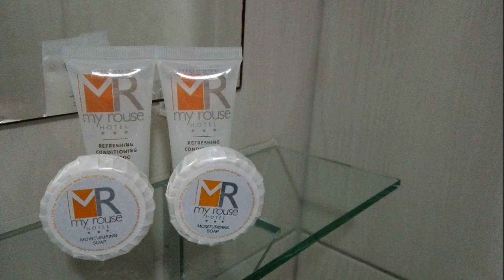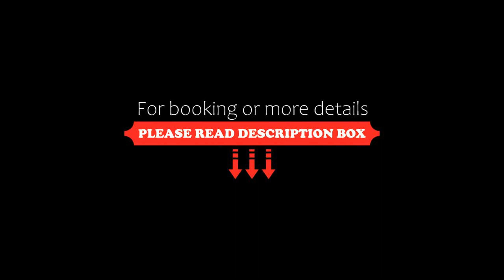My Rouse Hotel, Chiclayo, Peru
About Property:
Located 500 m from the city center and the financial district, My Rouse Hotel offers accommodation in Chiclayo.
Rooms at My Rouse Hotel feature private bathroom with hot and cold water, free toiletries, air conditioning, cable TV and telephone.
Guest can enjoy a drink or snack at on-site bar. They also will find a 24-hour desk, WiFi, Airport pick up and daily served breakfast for free. Daily maid service is also offere...
Property Type: Hotel
Address: Manuel Pardo 648, Urb. San Luis, 14000 Chiclayo, Peru
Searching For
1. My Rouse Hotel - Chiclayo - Peru
2. My Rouse Hotel - Chiclayo - Peru Address
3. My Rouse Hotel - Chiclayo - Peru Rooms
4. My Rouse Hotel - Chiclayo - Peru Amenities
5. My Rouse Hotel - Chiclayo - Peru Offers and Deals
Audio Credit:
Track Title: Reasons To Hope
Artist: Reed Mathis